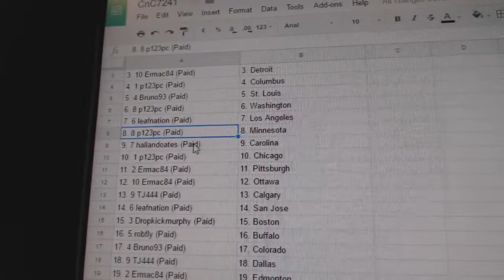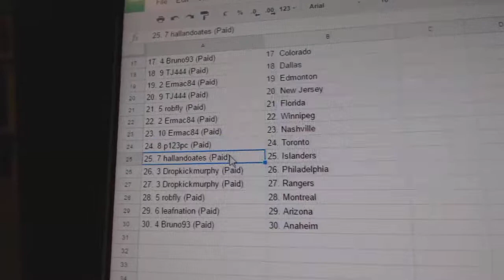Team Random C&C GB #7241